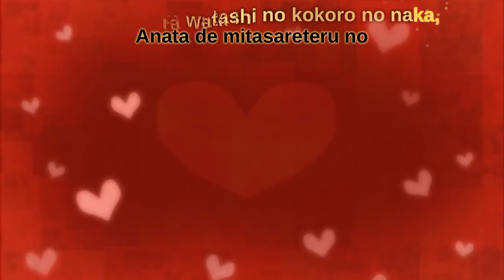Yasuo-P & Giga-P feat. Kagamine Rin & Ren - VOCA - Electric Angel [Lyrics Karaoke]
Découvrez tous nos karaokés pendant la Bakanim' (Convention de pop culture japonaise à Evry) !
La Bakanim' est une convention japonaise qui a lieu tous les ans à Evry organisée par les élèves de l'ENSIIE. Retrouvez plus d’informations à cette adresse
Elle est bien entendue ouverte au public.
Une des nombreuses activités proposées est de chanter des karaokés, comme celui que vous venez d'écouter dans cette vidéo. Venez chanter avec nous sur l'immense playlist que l'on propose, avec des milliers de karaokés !

Ce karaoké vous est proposé par Keysuke.